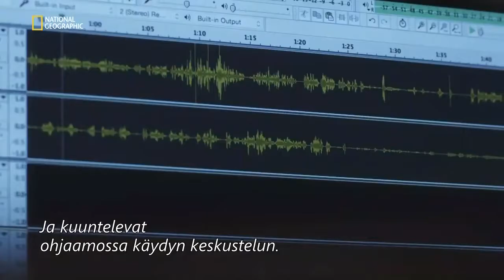Air Crash Investigation - Tragic Takeoff Part 02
An early-morning flight from Lexington, Kentucky ends in disaster when a twin-engine jet careens off the tarmac.